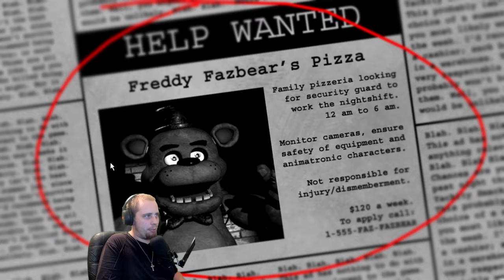LET'S PLAY THE SCARIEST GAME EVER MADE | Five Nights At Freddy's - Nights 1 & 2 (PART 1)